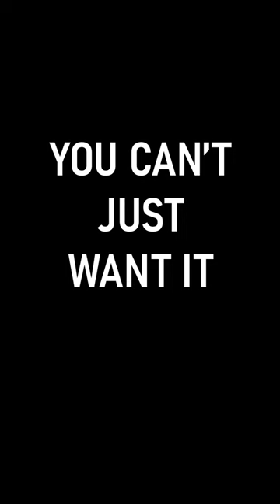Backhands | Pure Aero 98 and Slinger Ball Machine